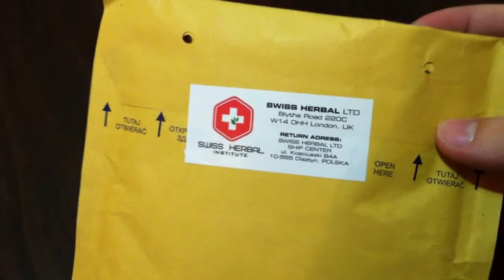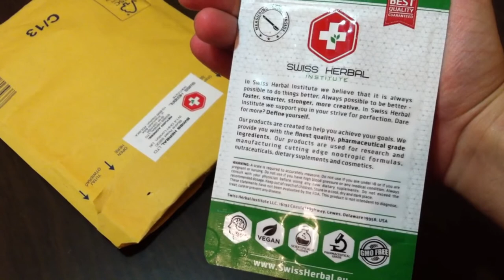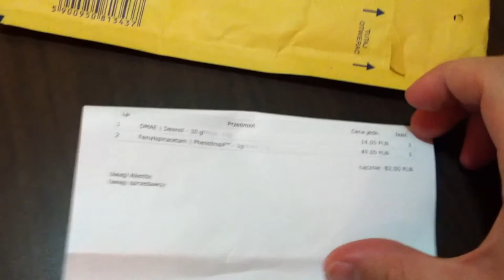leczymy jesienną depresję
Wszystko co można kupić bez recepty to gówno i placebo, pozdrawiam